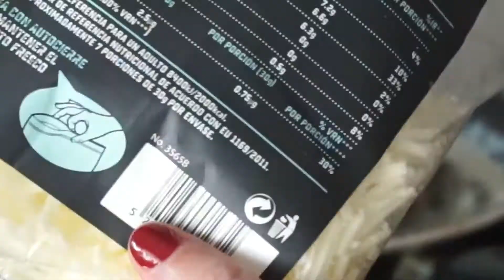PIMIENTOS RELLENOS DE ESPINACAS | Receta vegana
Mi código Iherb:
ZBD998

Si tenéis alguna duda no dudéis en preguntármela ;)